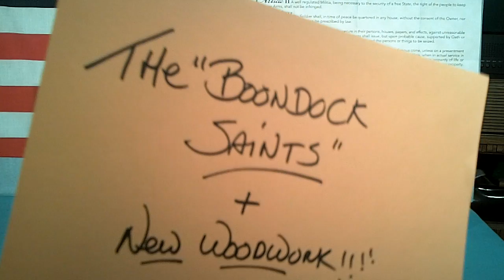The Boondock Saints + New woodwork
Boonbock Saints woodwork